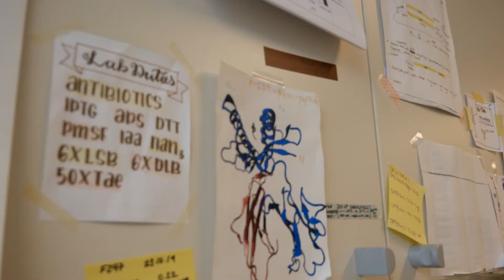Restructuring a Biochemistry Lab - Bildung Beyond Boundaries (B³)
In this video, Professor Sebastian Springer discusses his experiences as a long time professor in the field of Biochemistry and Cell Biology, running laboratory courses at Jacobs University, and how he seeks to innovate the pedagogical approach of the course “Advanced Biochemistry Lab” by introducing digital tools and student-centered initiatives. The “Bildung Beyond Boundaries” (B³) Framework sponsors the important work of Professor Springer through his project “Restructuring a Biochemistry Lab”.